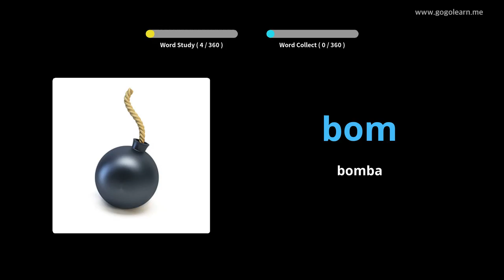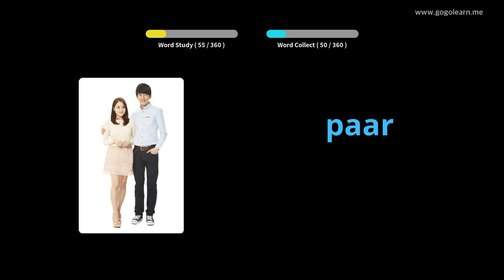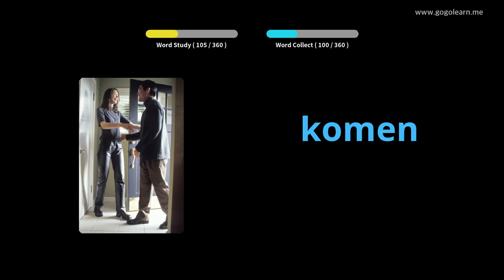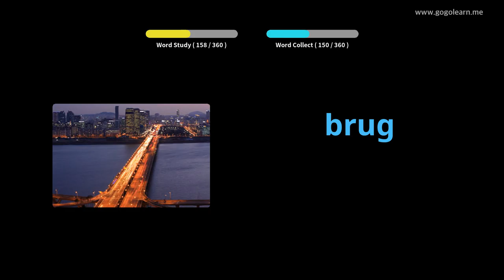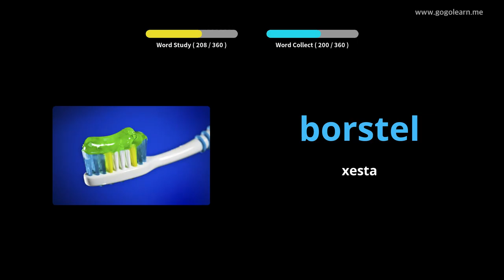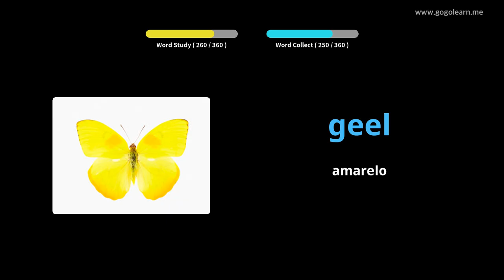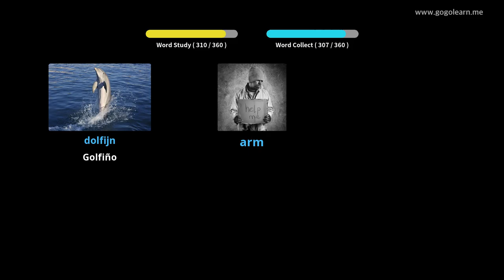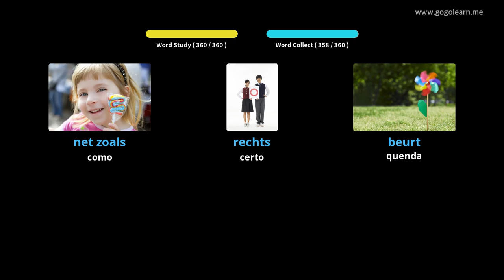Nenos básicos do vocabulario holandés | Golearn